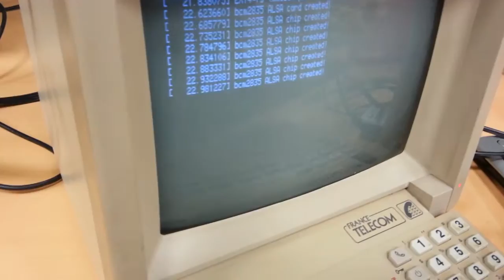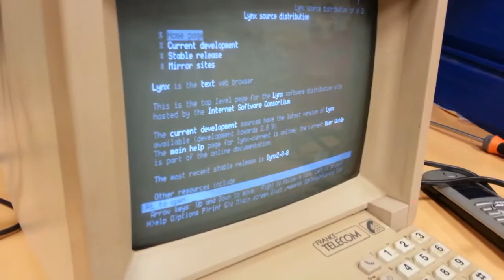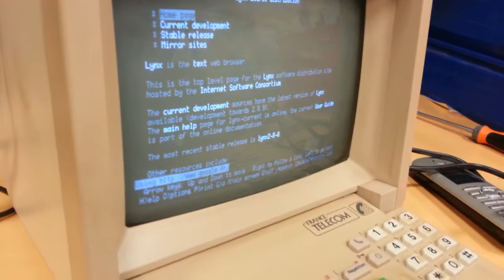Tuto minitel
Explication et démonstration de l'utilisation du minitel au TECHNISTUB